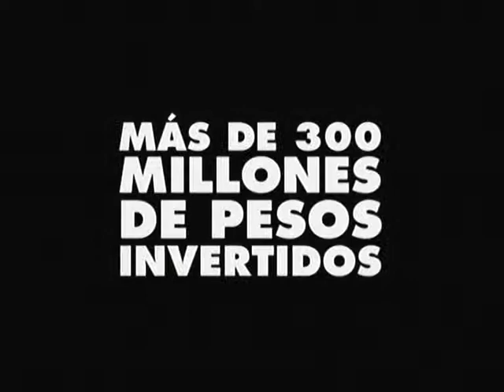NAVARRA -FANFARRE del Centro Navarro en Colectividades 2011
NAVARRA - FANFARRE. La Presentación del Centro Navarro de Rosario en el escenario central del 27º Encuentro y Fiesta Nacional de Colectividades.
Notas en EncuentroDeColectividades.com, Rosarinos.com, Nuevaregion.com, con Gabriel Gomez Fiori